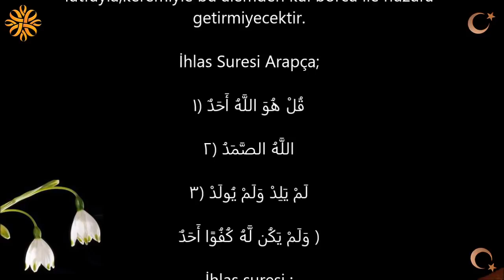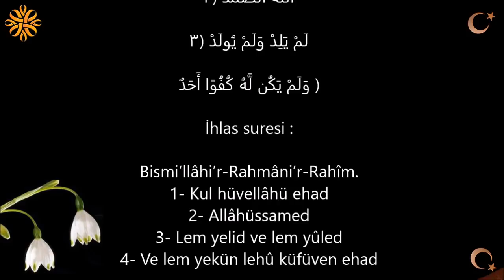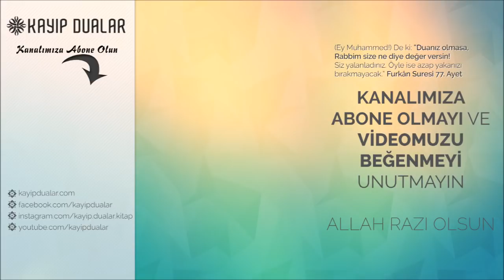Muharrem Ayı İlk Günü (1000 Besmele 1000 İhlas) Okuyan Kul Borcu İle Huzura Getirilmeyecek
Muharremin 1.günü her birinde besmele çekilerek bir defada (1000) ihlas-ı şerif okuyanları,Cenab-ı Hak lutfuyla,keremiyle bu alemden kul borcu ile huzura getirmiyecektir.

İhlas suresi arapça;

قُلْ هُوَ اللَّهُ أَحَدٌ ﴿١

اللَّهُ الصَّمَدُ ﴿٢

لَمْ يَلِدْ وَلَمْ يُولَدْ ﴿٣

وَلَمْ يَكُن لَّهُ كُفُوًا أَحَدٌ ﴿

İhlas suresi :

Bismi’llâhi’r-Rahmâni’r-Rahîm.
1- Kul hüvellâhü ehad
2- Allâhüssamed
3- Lem yelid ve lem yûled
4- Ve lem yekün lehû küfüven ehad

İhlas suresi meali :
Esirgeyen ve bağışlayan Allah’ın adıyla
1- De ki; O Allah bir tektir.
2- Allah eksiksiz, sameddir (Bütün varlıklar O’na muhtaç, fakat O, hiç bir şeye muhtaç değildir).
3- Doğurmadı ve doğurulmadı
4- O ‘na bir denk de olmadı.